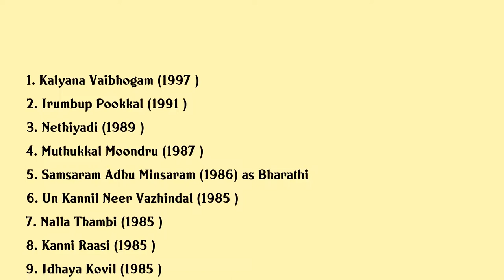Khaja Sharif Movies list Khaja Sharif| Filmography of Khaja Sharif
Khaja Sharif Full Movies List Filmography of Khaja Sharif

Latest movies of Khaja Sharif are:

1. Kalyana Vaibhogam
2. Irumbup Pookkal
3. Nethiyadi
4. Muthukkal Moondru
5. Samsaram Adhu Minsaram
6. Un Kannil Neer Vazhindal
7. Nalla Thambi
8. Kanni Raasi
9. Idhaya Kovil
10. Aan Paavam
11. Pokkiri Raja
12. Aagaaya Gangai
13. Gopurangal Saivathillai
14. Kaadhal Oviyam
15. Andha 7 Naatkal
16. Karaiyellam Shenbagappoo
17. Anbukku Naan Adimai
18. Nizhalgal
19. Poottaatha Poottukkal
20. Puthiya Vaarpugal

Complete list of movies acted by Khaja Sharif are in this video.

Please Comment down your favorite movie of Khaja Sharif